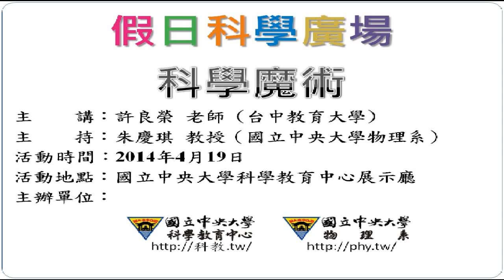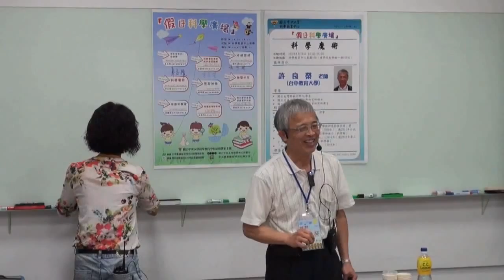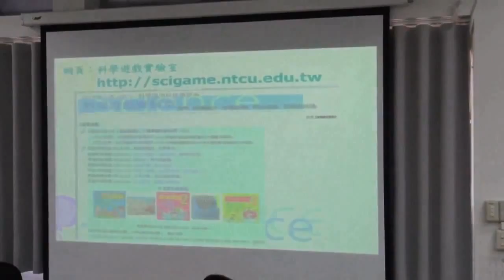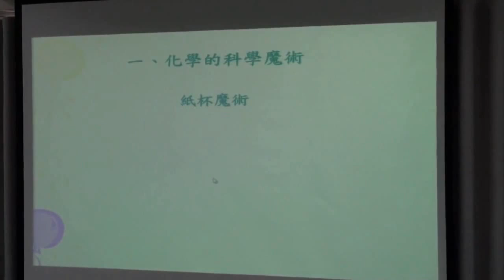[假日科學廣場] 科學魔術 1/4 (開場、紙杯魔術)